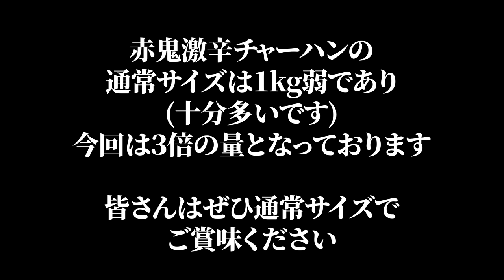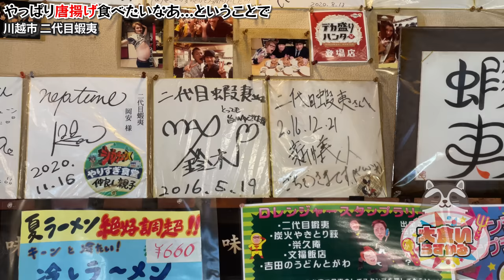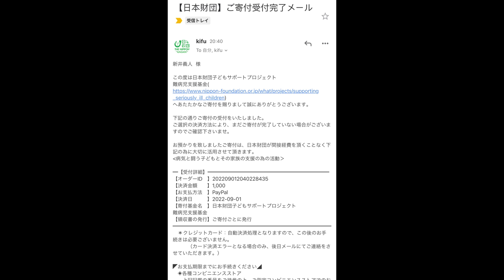胃痛必至！？あのデカ盛り店が販売する激辛炒飯がとんでもない辛さだった…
今回は久々の蝦夷さん！

正直…胃が痛いいいいいい！！！
終わってもずっと激痛でしたw